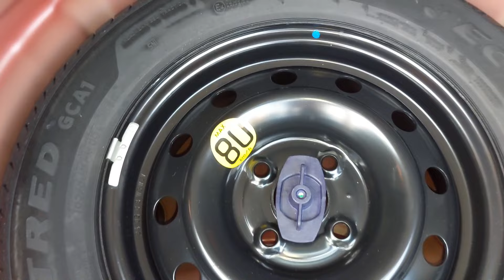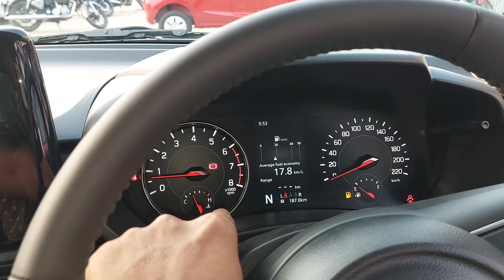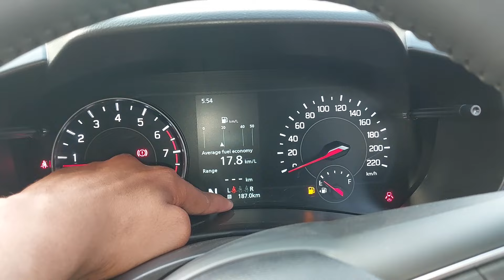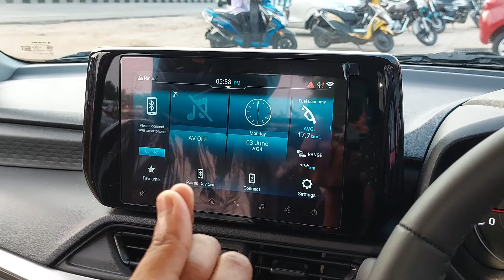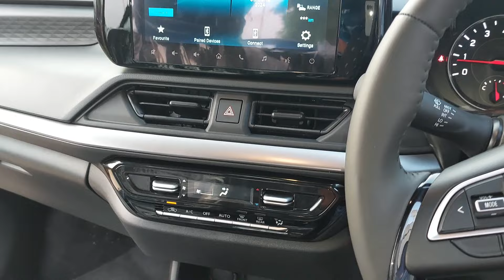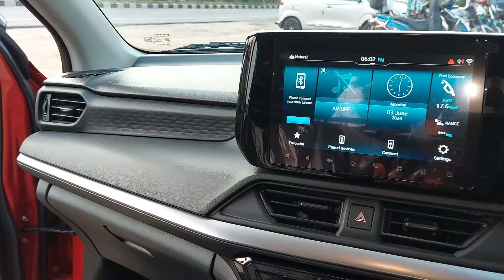Maruti Swift 2024 Model | Swift Zxi Plus Model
[[ Search Topic In This Video ]]
                     swift 2024

swift modified

swift dzire

swift car

new swift 2024 launch date in india

new swift dzire 2024

new swift dzire

new swift car

new swift zxi 2024

new swift zxi plus 2024

new swift zxi plus

new swift zxi cng 2024

new swift zxi black

new swift zxi plus black

new swift zxi cng

new swift zxi malayalam review

new maruti swift zxi 2024

maruti suzuki swift dzire zxi 2024 new model

new maruti suzuki swift zxi plus

maruti suzuki swift zxi 2024 new model

maruti swift zxi 2024

maruti swift zxi plus

maruti swift zxi cng 2024

maruti swift zxi amt 2024

maruti swift zxi plus amt 2024

maruti swift zxi plus dt amt 2024

maruti swift zxi vs zxi plus 2024

maruti swift zxi plus dt amt

maruti swift zxi black colour

maruti swift dzire 2024 new model

maruti swift

maruti swift dzire 2024 model

maruti swift modified

maruti swift new model

new maruti swift 2024

new maruti swift

new maruti swift 2024 model

new maruti swift dzire 2024

new maruti swift dzire

new maruti swift dzire 2024 model

new maruti swift car

new maruti swift 2024 top model

new swift mileage test petrol

new swift top model

new swift 2024 malayalam

new swift 2024 top model

new swift 2024 modified

new swift vxi 2024

new swift 2024 base model

maruti new swift 2024

maruti new swift car

maruti suzuki new swift

maruti new swift launch date in india

maruti new swift 2024 model

maruti new swift launch

maruti ki new swift

maruti suzuki new swift dzire

maruti suzuki new swift dzire 2024

new maruti swift

new maruti swift mileage test

new maruti swift 2024 launch date

new maruti swift review

new maruti swift 2024 cng

new maruti swift 2024 mileage

new maruti swift 2024 safety

new maruti swift on road price

new maruti swift 2024 telugu

maruti swift facelift

maruti swift facelift 2024 launch date

maruti swift facelift 2024 tamil

new swift facelift 2024 in india

maruti suzuki swift dzire facelift

new swift facelift 2024

new swift facelift launch date

swift facelift

swift facelift 2024 drive review

swift facelift mileage test

swift facelift 2024 launch date in india

swift facelift 2024 mileage

swift facelift modified

new swift facelift

new maruti swift facelift 2024

new swift dzire facelift 2024

swift dzire facelift 2024 new model price

swift dzire 2024 new model facelift